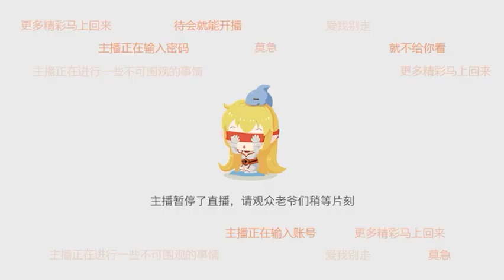【成都】骆雨婷《户外游记》2023年06月29日